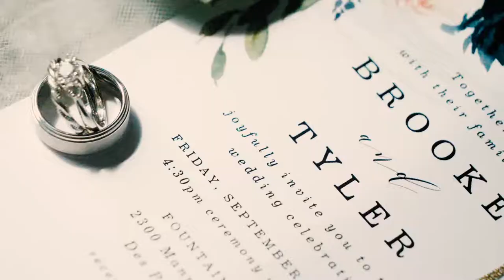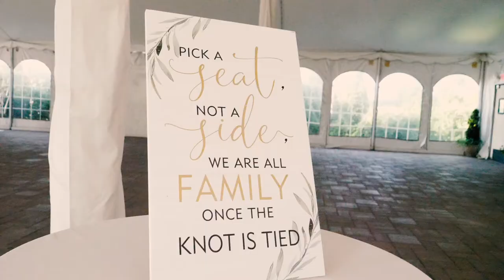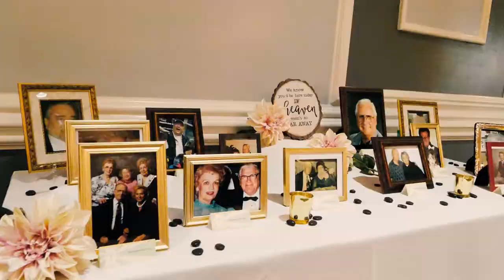Tyler + Brooke Wedding Film ❤️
Our favorite thing about this highlight video is the way these two talk about each other! For a couple who got married on their dating AND engagement anniversary, there’s no doubting their love for each other.
Congratulations to Mr. & Mrs. Shurson!
🎧 Nick Biggs
📸 Jessica M Photography
💇🏽‍♀️ Sue Miner
👗 Vanessa's Modern Bride
🤵🏽 Men's Wearhouse
🌸 Busse’s Flowers & Gifts
🎉 Moonbear Co